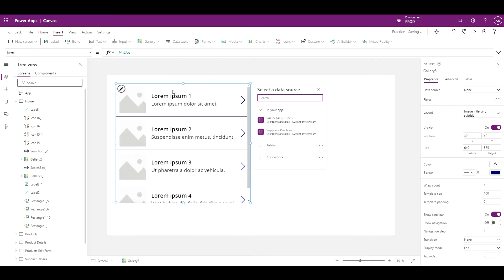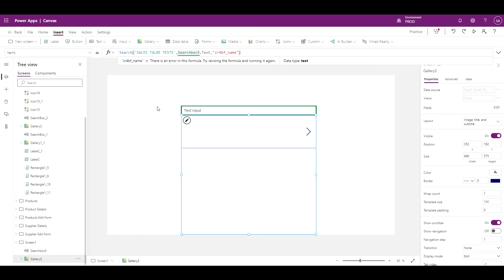How to create a Search Box in Canvas Apps | PowerApps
Here's a run down on how to create a Search Box in Microsoft PowerApps, Canvas Apps.